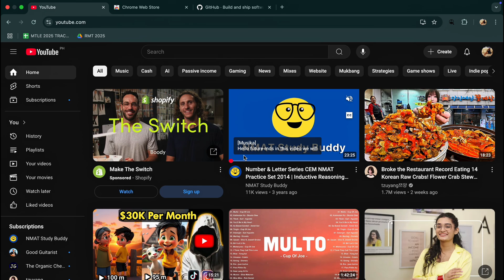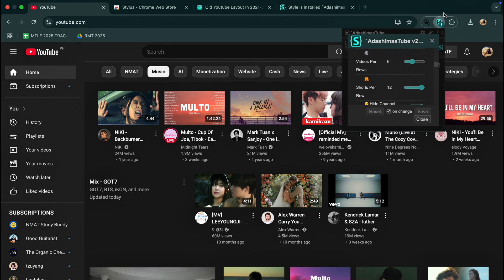How to Show More Than 3 Videos Per Row in YouTube – Quick Tutorial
In this video, I'll show you how to display more than 3 videos per row on YouTube. If you're looking to customize your YouTube layout for a better viewing experience, this easy step-by-step guide will help you adjust your settings to show more videos in a row.